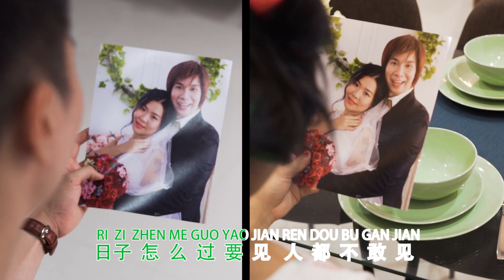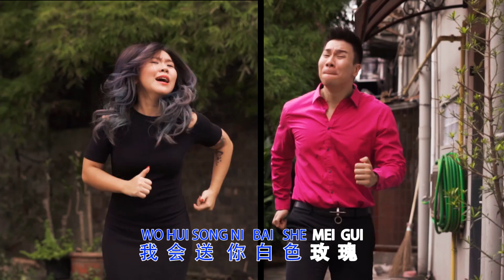[KARAOKE with VOCAL] 你好像鬼 (NI HAO XIANG GUI ) by FREDDY K x LINK CHOW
THIS IS THE KARAOKE INSTRUMENTAL VERSION !!!

你好像鬼 (NI HAO XIANG GUI )
lyrics written by Freddy K
vocals by Freddy K. & Link Chow

A COVER and INSPIRED by JACKY CHEUNG 張學友 & 高慧君- 你最珍貴 (NI ZUI ZHEN GUI)

VIDEO by LOVA STUDIO
DIRECTED by Freddy K
EDITED by Kevin DS

- KATALIA TERRACE CEMARA ASRI
- BRIDES OF DEJAVU